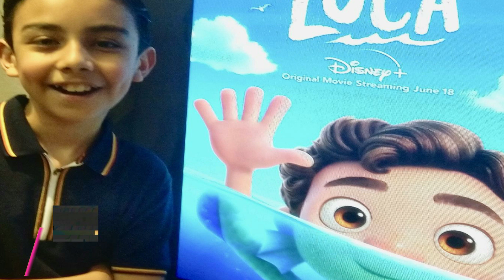⚡Las Voces de LUCA en Español💚(DISNEY-PIXAR 2021) 💥DOBLAJE LATINO🎙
💚Doblaje latino de luca 2021. HOY conocerás a las voces detrás de los personajes de luca,
doblaje latino, un trabajo estupendo. DISNEY y PIXAR 2021💥
pásate por el canal, hay más contenido que puede interesarte.
puedes seguir a nuestra locutora👇👇👇 @alicia.verony.oficial